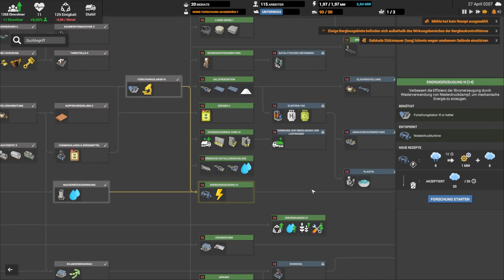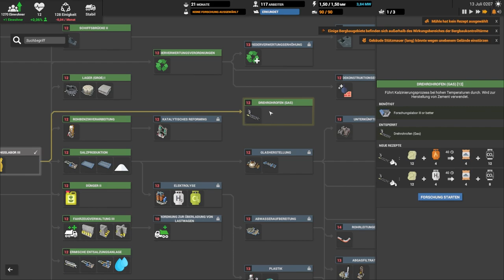Frisches Brot // #036 // Captain of Industry